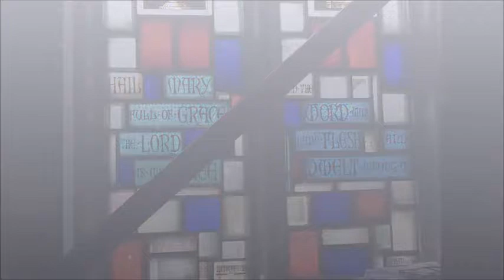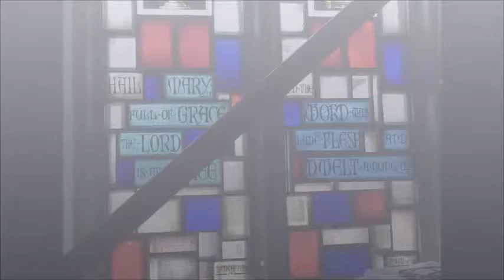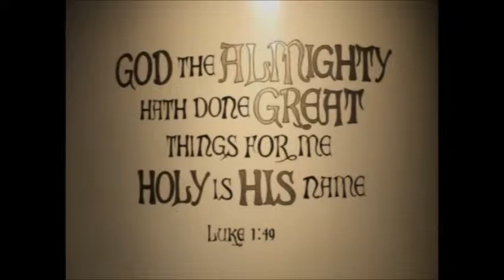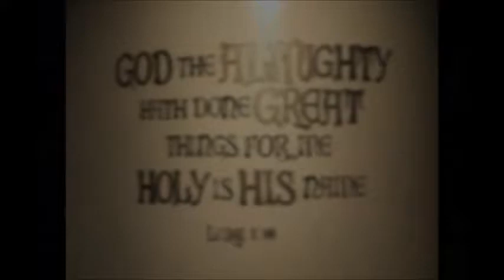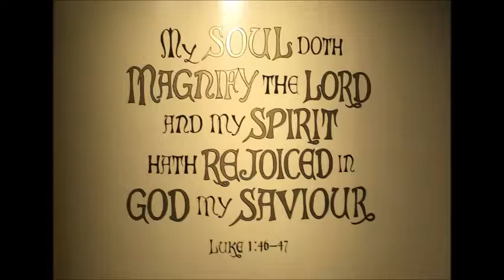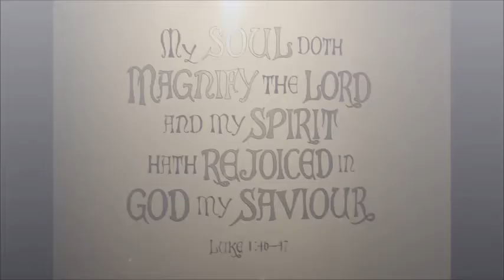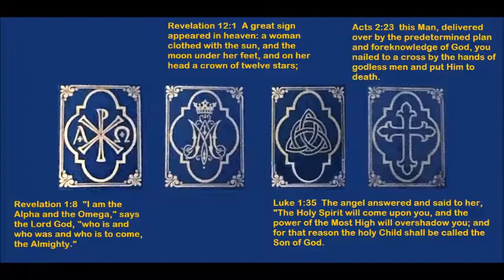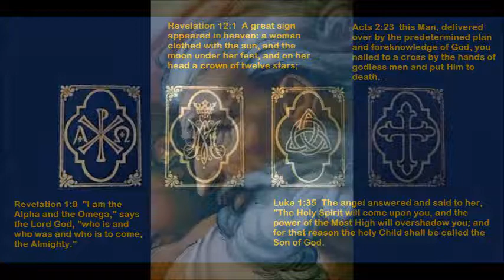Holy Scriptural Rosary | Joyful Mysteries | Recitation and Songs separately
[Surrender your guile to the Holy Spirit.]  The Holy Scriptural Rosary - Joyful Mysteries - Recitation and Songs separately, in memory of Richard F. Lilley, member of the Church of Saint Mary and longtime Scoutmaster of Troop 903, Buckeye Council, Boy Scouts of America, sponsored by the Church of Saint Mary, Massillon, Ohio, U.S.A. The Joyful Mysteries:

The Annunciation - Luke 1:26-32, 34-35, 38
The Visitation - Luke 1:39-42, 45-53
The Birth of Jesus - Luke 2:6-11, 14; Matthew 2:1, 11, Luke 2:19
The Presentation of Jesus in the Temple - Luke 2:22-23, 25-26, 28-32, 34-35, 39-40
The Finding of the Child Jesus in the Temple - Luke 2:41, 43, 45-52

The recitation of the Rosary is by students known only to God from the Franciscan University of Steubenville, Ohio, U.S.A.

Songs:

Immaculate Mary - Lourdes Pilgrim Processional
O Virgo Splendens - Libre Vermell de Montserrat, Seraphim Voices, Vette Wise, conductor, United Kingdom
Concordi Laetitia - Blackstone Valley Catholic Youth Choir, director Michael Olbash, Church of Saint Brendan, Bellingham, Massachusetts, U.S.A.
O Sanctissima, St Laurentius Choir at Skare Church, Hordaland County, Norway, Conductor Kjell.W. Christensen
My Voise to the Lord, Women’s Choir of the Mykolaiv College of Culture and Arts, director Tetyana Anatoliyov Ostrovskaya

Photography in and around the Church of Saint Mary, Massillon, Ohio, U.S.A., from May 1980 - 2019 by R.G. Herbst.